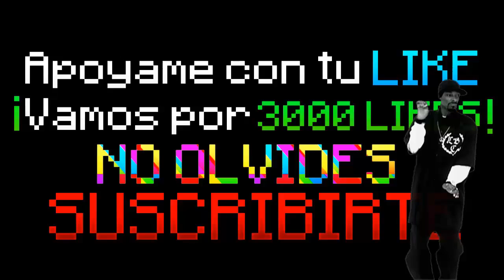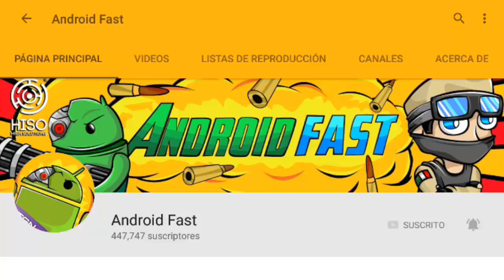MINECRAFT PE 1.0 - BLOQUE DE COMANDOS, ESCUDOS, Y MAS !! (MINECRAFT POCKET EDITION 1.1)